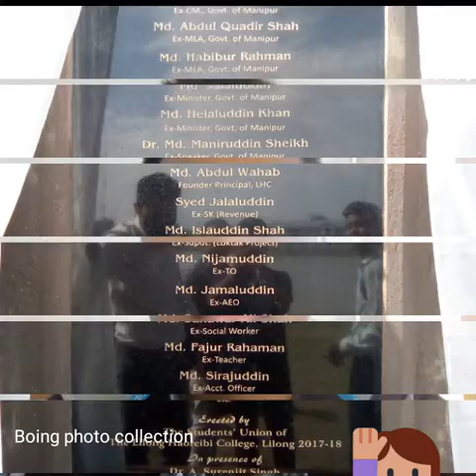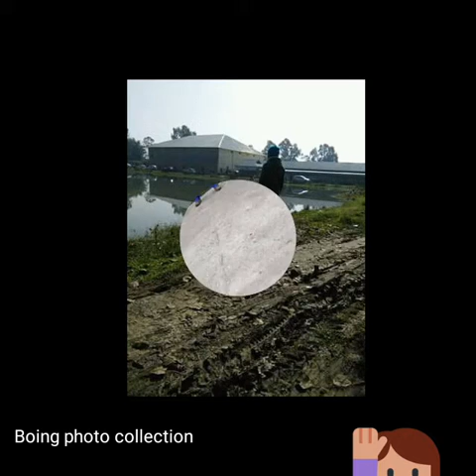Titanic Boeing Sanasam